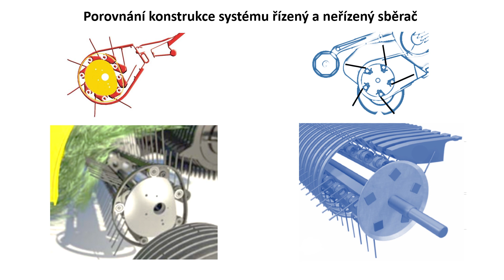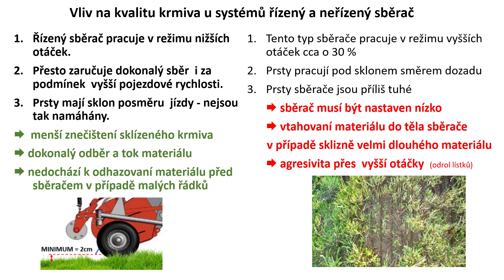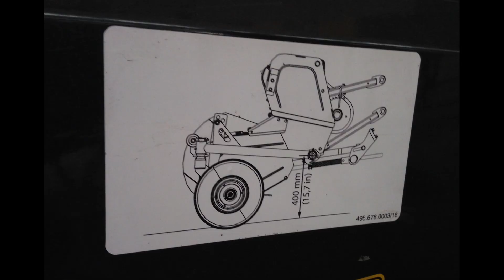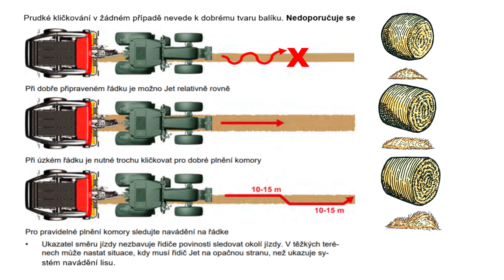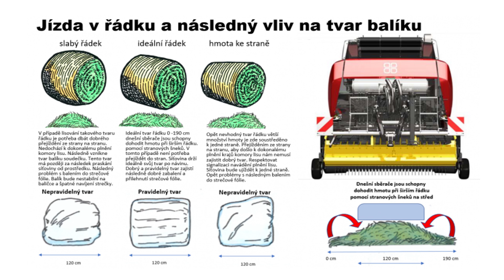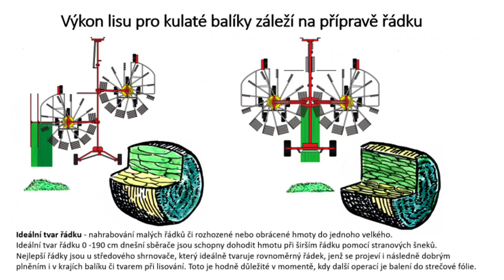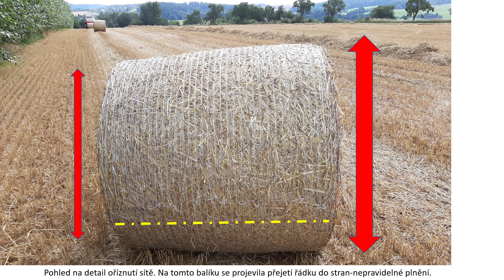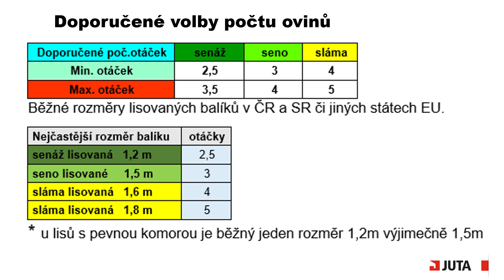Jízda s lisem v řádku a nastavení sběrače – SEMINÁŘ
Správný postup v lisování začíná už u sečení. Pozornost je potřeba věnovat také nahrnování řádků. Lisování se musí provádět za vhodného počasí tak, aby bylo dosaženo dobrých nutričních hodnot v balíku. Provádíte sklizeň pícnin správně? Podívejte se na on-line seminář, který vznikl ve spolupráci firem Pöttinger a JUTA. Zúčastněte se i soutěže o ceny!